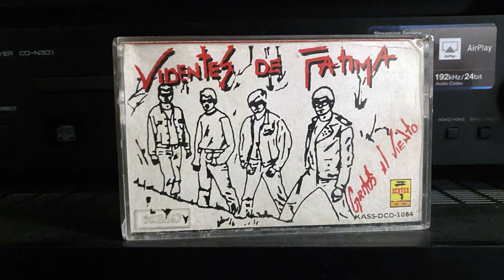Videntes De Fatima - Piel Castaña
Gritos Al Viento, Discos Y Cintas Denver – KASS-DCD-1084, 1993